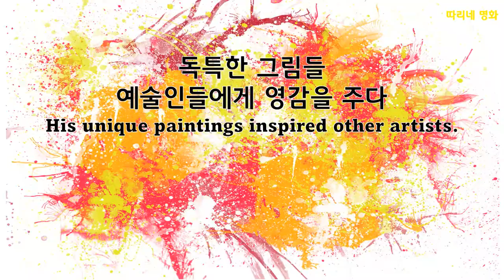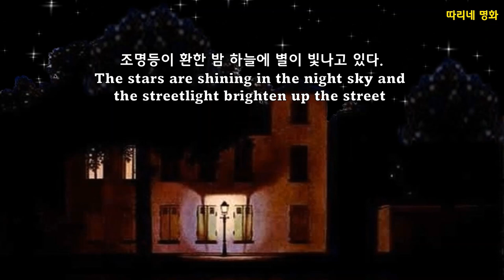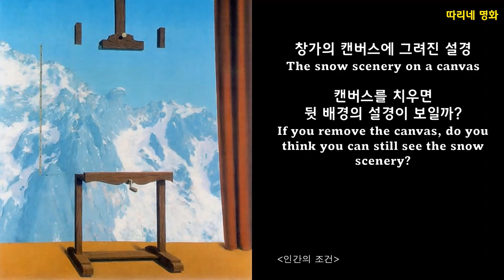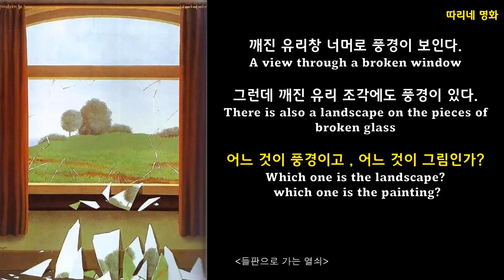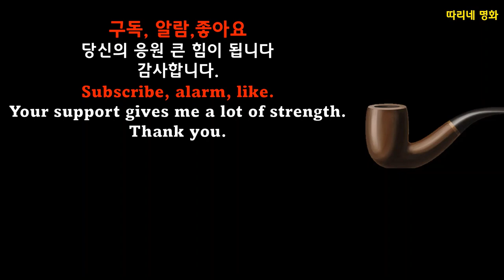수수께끼 화가,르네마그리트#RenéMagritte#art#music#museum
수수께끼 화가,르네마그리트
 어린 시절 어머니가 강에 몸을 던져 자살한 사건은 르네 마그리트에게 커다란 충격을 주었다
드레스 자락으로 얼굴이 덮인  어머니의 시신은  훗날 작품들을 제작하는 데 많은 영향을 끼쳤다.
'연인들'(1928)에서 두 남녀는 천으로 얼굴을 가린 채 묘사되었다
데페이즈망 기법 dépaysement 을 사용한 독특한 작품의 신비한 느낌은 현대의  많은 화가들과 영화 감독들에게 영감을 주었다.